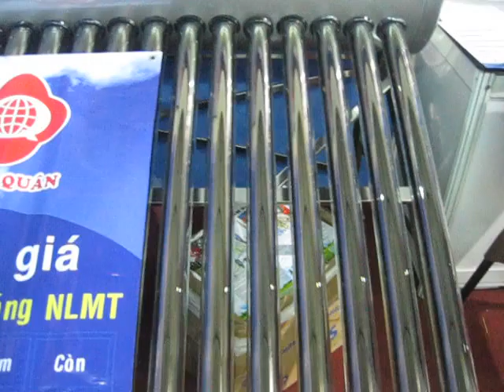Siêu Thị Vật Tư Giá Tốt eNoiThat.vn- Máy nước nóng năng lượng mặt trời Quán Quân 130L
chuyên phân phối, cung cấpMáy nước nóng năng lượng mặt trời Quán Quân 130L chính hãng, chất lượng cao với Giá Tốt nhất, chiết khấu cao, khuyến mãi thường xuyên, Giảp pháp mua sắm vật tư thông minh tối ưu tiết kiệm nhất